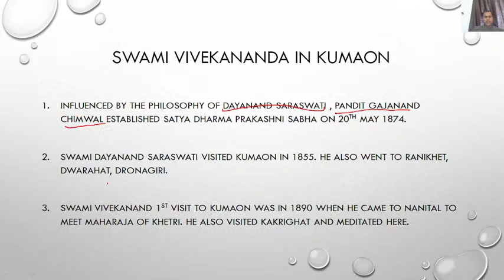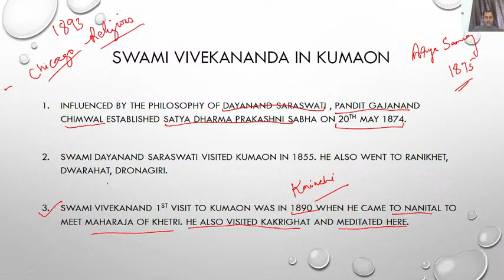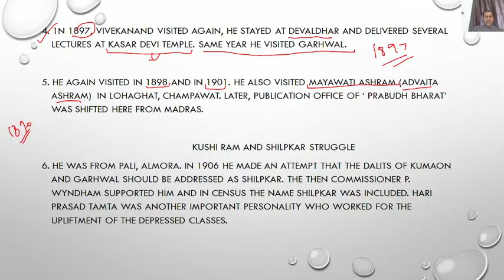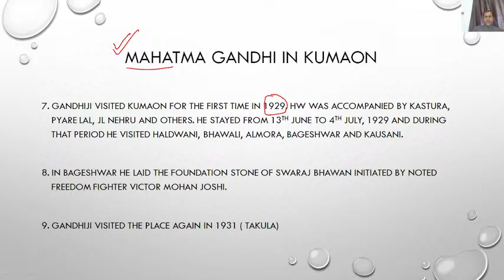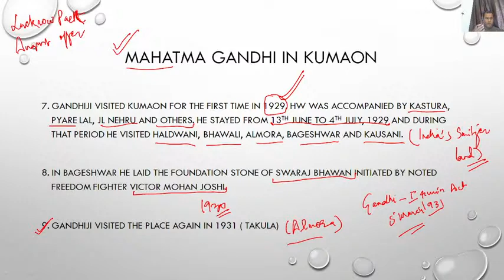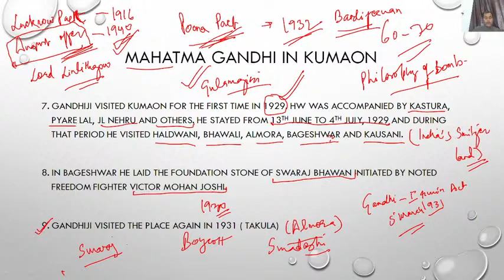Season 1 Episode 21. Swami Vivekanand and Gandhiji in Kumaon and Garhwal. Part 3. UKPCS 2021 Special